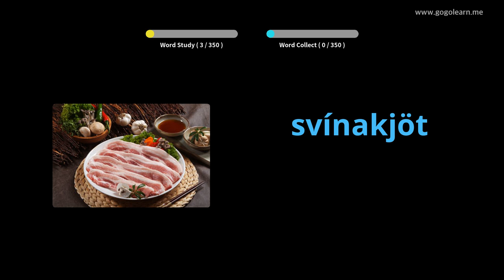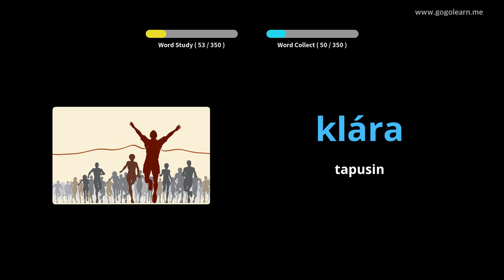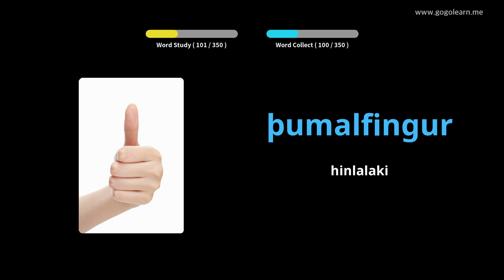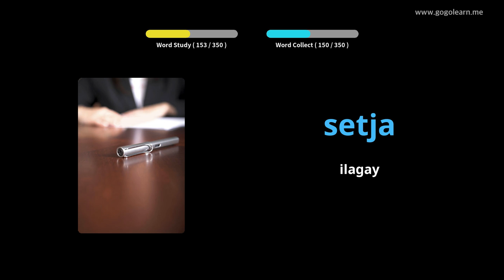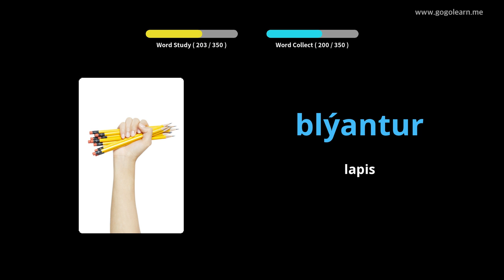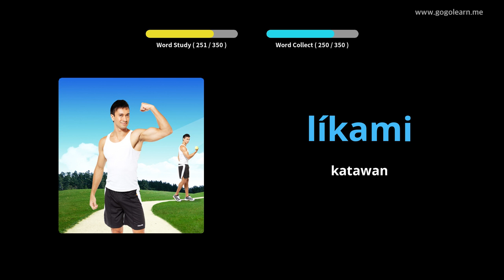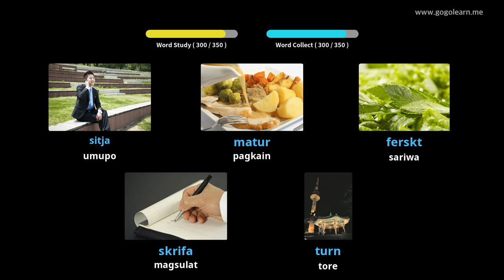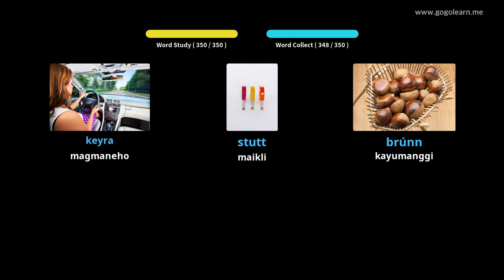Mga Pangunahing Bata sa Iceland na Bokabularyo | Golearn